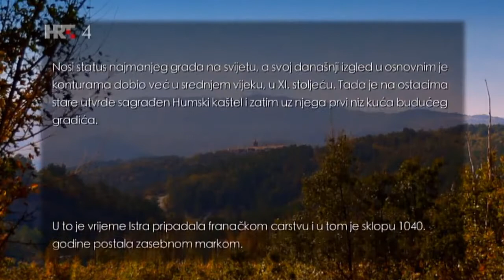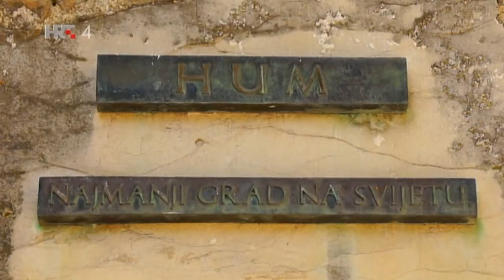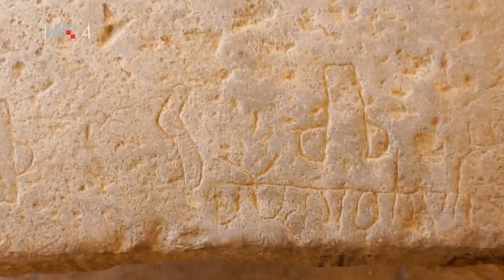Hum - najmanji grad na svijetu - Bajkovita Hrvatska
Hum je naselje u sastavu Grada Buzeta u Istarskoj županiji. Često se spominje kao najmanji grad na svijetu, iako je zapravo samo malo selo. Ima svega 30 stanovnika i očuvane gradske institucije. Nalazi se u središnjoj Istri, 14 kilometara jugoistočno od Buzeta.